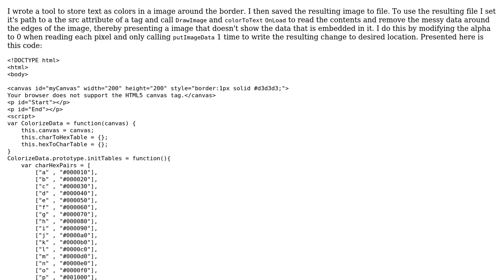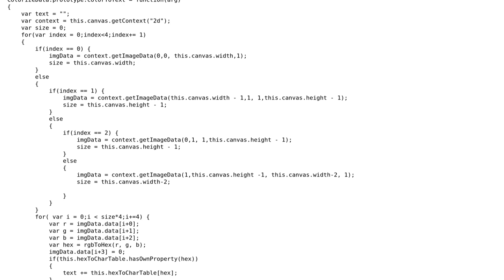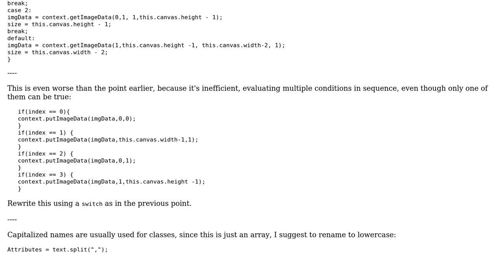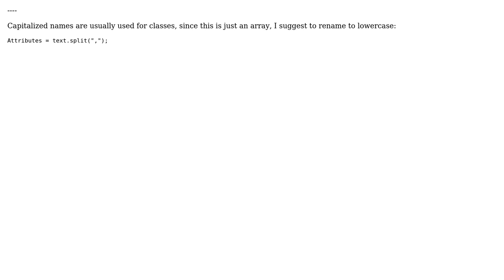Code Review: Storing Data In a Image pixels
With thanks & praise to God, and with thanks to the many people who have made this project possible! | Content (except music & images) licensed under CC BY-SA | Music | Images & others | With thanks to user sdin3dspace user janos user Glorfindel and the Stack Exchange Network Trademarks are property of their respective owners. You are responsible for your own actions.